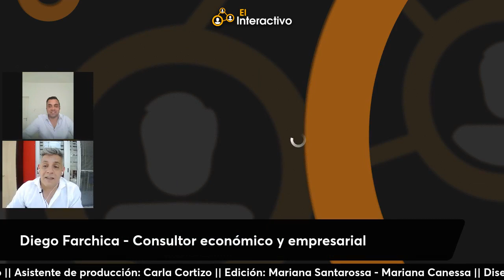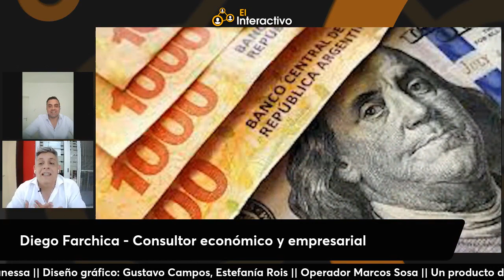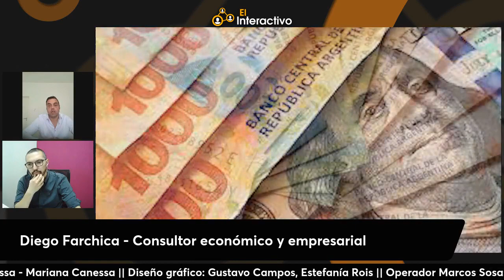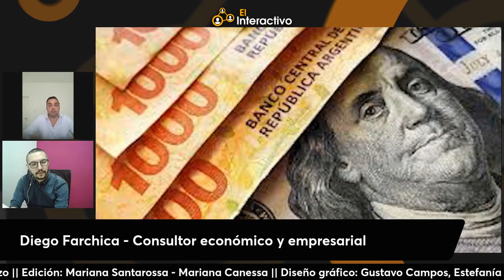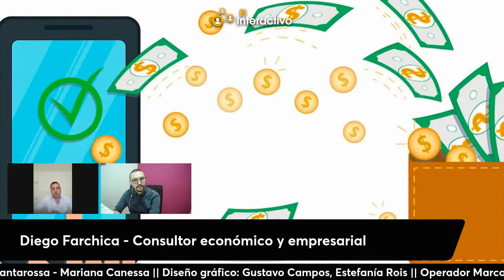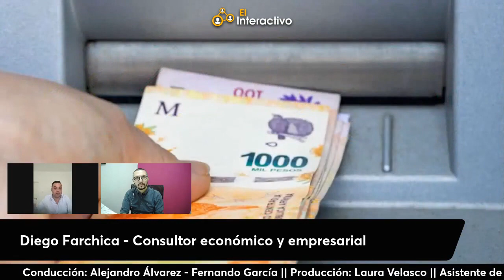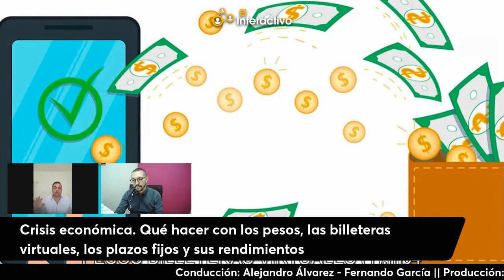¿Cómo hacer trabajar tus pesos en Argentina?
Diego Farchica, Consultor económico y empresarial habla sobre diferentes formas de inversión en Argentina, incluyendo billeteras virtuales, plazos fijos tradicionales y plazos fijos UVA.
Las billeteras virtuales son cuentas bancarias que pagan por tener dinero en la cuenta.
Los plazos fijos UVA son inversiones a 90 días que siguen la inflación, mientras que los plazos fijos tradicionales son inversiones a 30 días con un rendimiento menor.
Se recomienda asesorarse y elegir opciones respaldadas por empresas o fondos comunes conocidos.

Seguinos en:
 / ciudadanonewsok
 / ciudadano_news